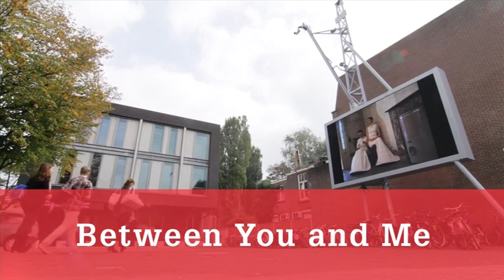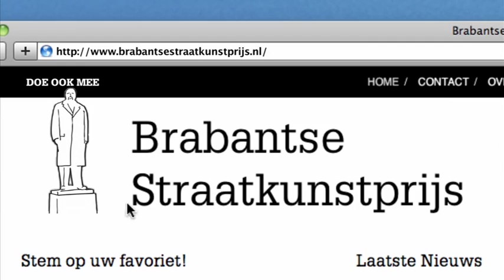BRABANTSE STRAATKUNSTPRIJS AFL 7 H264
In deze 7e en alweer voorlaatste aflevering van de Brabantse Straatkunstprijs worden de laatste 4 finalisten geportretteerd :
- Arie Berkulin's 'Swing' in Eindhoven,
- de interactieve installatie 'Between You and Me' van Inge en Martin Riebeek in Tilburg,
- Tony Cragg's 'Schroef van Archimedes' in Den Bosch, en
- uitkijktoren De Bliksemschicht van Martien Kuipers in Breda

Er kan nog tót maandag 17 oktober gestemd worden.
Volgende week, 22 okotber, wordt bekendgemaakt welk kunstwerk de Brabantse Straatkunstprijs 2011 wint.